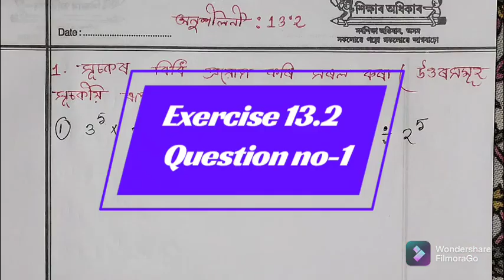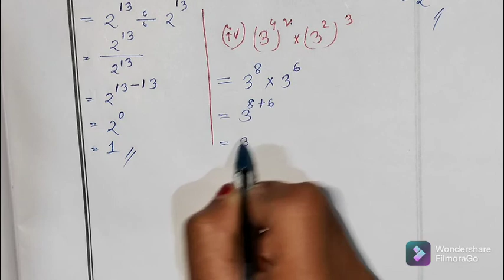Class 7th maths | Chapter 13 | Exercise 13.2 | Q no=1 || সূচক আৰু ঘাত || part 1